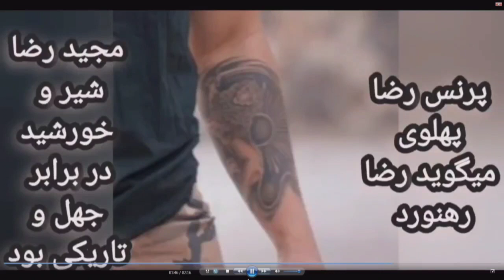فرهنگ دموکراسی و چگونگی همبستگی در نگاه رضاپهلوی در خواب بهروز وثوقی